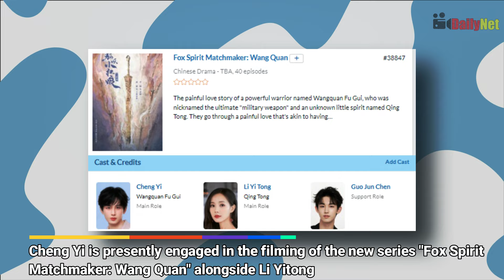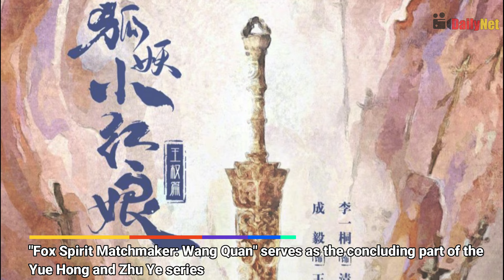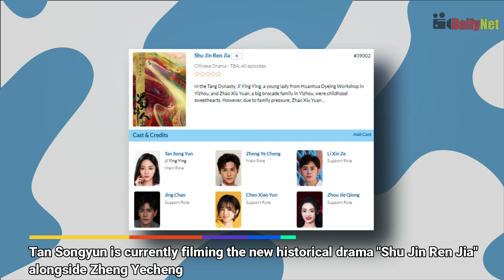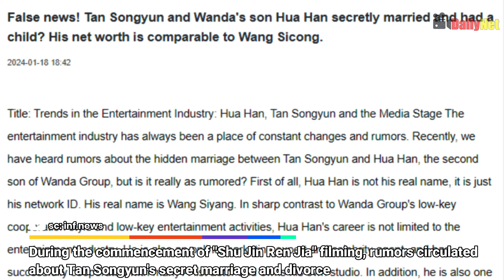Xiao Zhan Back In Action, Cheng Yi & Li Yitong, Deng Wei & Xian Hanzhi Intimate Scene, Tan Songyun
0:00 Intro
0:12 The Enchanting World of Xiao Zhan and Zhang Jingyi: Unveiling Unique Charms in 'The Legend of the Hidden Sea'
- Xiao Zhan is back in action, stealing our hearts once again in "The Legend of the Hidden Sea." I mean, have you seen his recent look? Prince vibes, people! And those costumes – absolute fire! But hold on, Zhang Jingyi is slaying too! Chemistry alert – these two are giving us a rollercoaster of emotions, and netizens are losing their minds over it. "The Legend of the Hidden Sea" is not just a drama; it's an experience, and we're living for it!

1:55 Cheng Yi's Dazzling Return: Behind the Scenes of 'Fox Spirit Matchmaker: Wang Quan' | Exclusive Set Insights and Chemistry with Li Yitong!
- Cheng Yi, the sensational Chinese costume actor, and his epic project, "Fox Spirit Matchmaker: Wang Quan." Cheng Yi and Li Yitong are teaming up to bring us a mind-blowing tale of love, swords, and epicness. And guess what? We've got the first images of these two together, and the chemistry is off the charts! Cheng Yi's not holding back with not one, but two killer costumes, and "Fox Spirit Matchmaker: Wang Quan" is set to be the grand finale we've all been waiting for!

3:55 Behind the Scenes: Deng Wei's Stunning Transformations and Intense Moments in 'Love of the Divine Tree' Drama!
- Deng Wei, the star from "Lost You Forever," is back with a vengeance in "Love of the Divine Tree." His jaw-dropping features and killer costumes are turning heads, and the drama is spilling the tea on Su Yishui's extraordinary journey. Brace yourselves for 18 kissing scenes and some steamy bedroom moments – this drama is serving looks, drama, and heart-pounding excitement. Don't miss out on the epicness!

6:08 Behind the Scenes Drama: Tan Songyun's Comeback and Controversies in 'Shu Jin Ren Jia' | Exclusive Insights and Updates!
- Tan Songyun is making a comeback after a two-year hiatus, and the drama behind her new project, "Shu Jin Ren Jia," is off the charts! Controversial casting choices, rumors of secret marriages, and a fan war for the ages – this drama has it all. "Shu Jin Ren Jia" is on lockdown with a strict confidentiality agreement, and the producers are playing it smart, keeping things low-key until the storm passes. Drama on and off the camera – you don't want to miss this one!
8:24 Outro